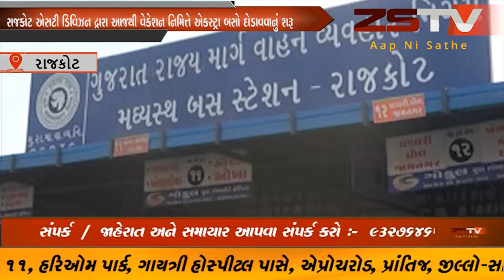રાજકોટ એસટી ડિવિઝન દ્રારા આજથી વેકેશન નિમિત્તે એકસ્ટ્રા બસો દોડાવવાનું શરૂ કરી દેવામાં આવ્યું છે.